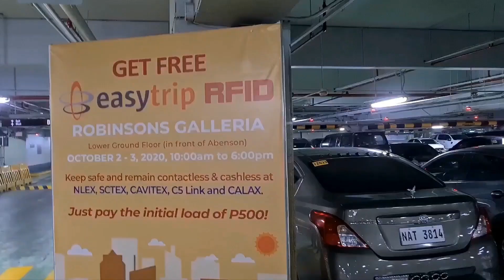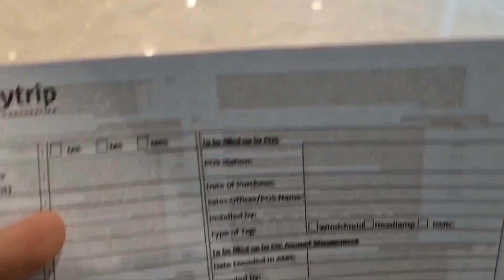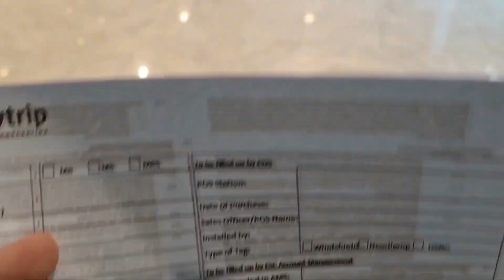Easytrip RFID Installation - VERY FAST but...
Hey guys, heads up for getting one. Ang saya hahaha!!!